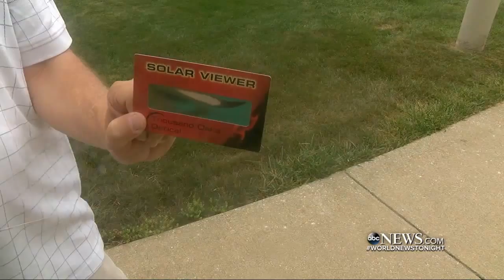Nation gears up for greatest cosmic light show on Earth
Traffic jams have already started as eclipse chasers drive from around the country to witness the highly anticipated cosmic light show.